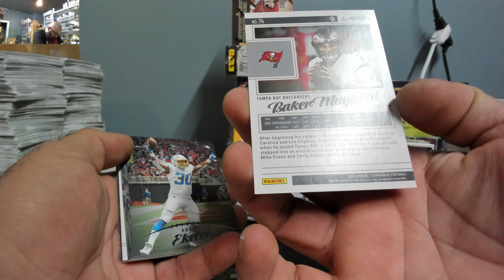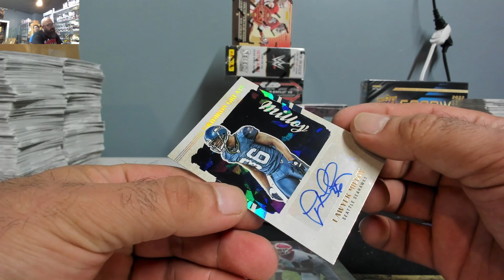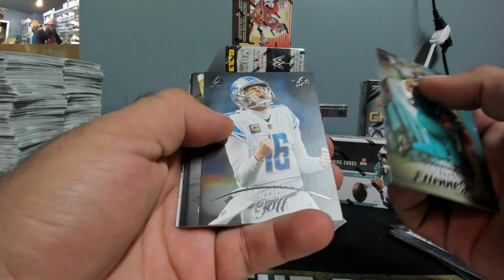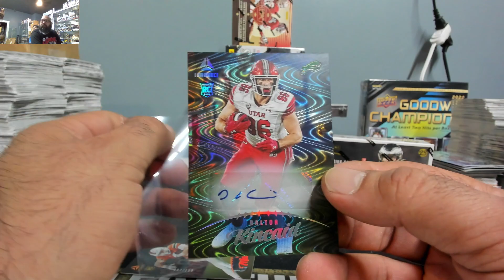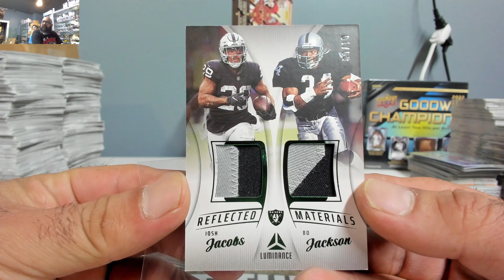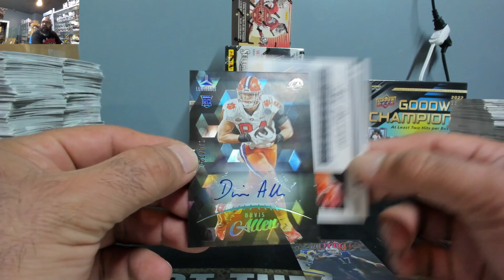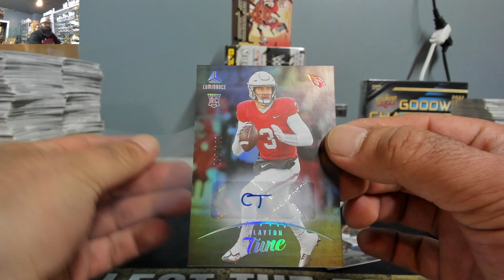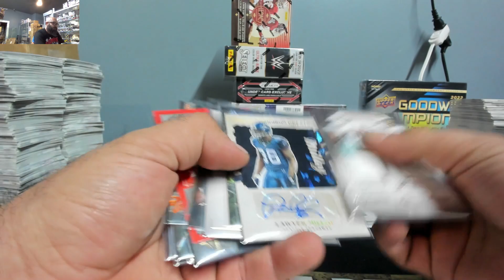John~2023 Panini Luminance Football Hobby Box Break